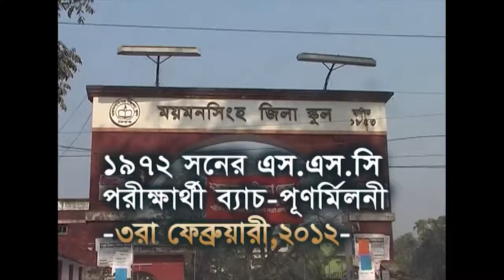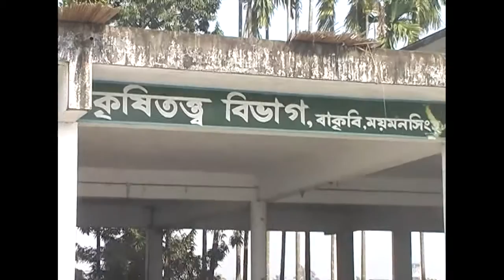MYM ZILLA SCHOOL 1972 BATCH PICNIC REUNION 2012 [Re-upload]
Video Film Maker Shawkat Arman is the Professor of Forensic Medicine and Medical Law. Also working in the field of Sonology, telemedicine & Innovative Research.